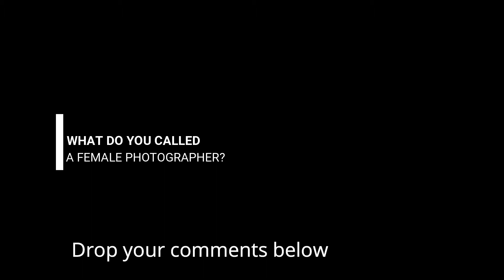😂🤣🤣 Very funny 😃 comedy What did you called a female photographer (Jo-Star comedy)